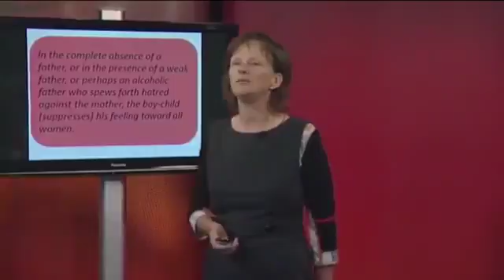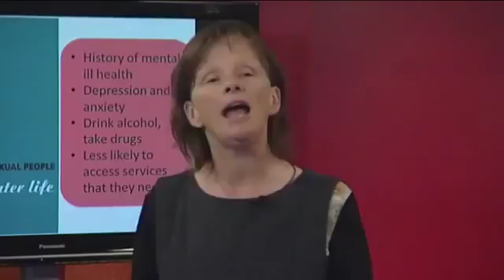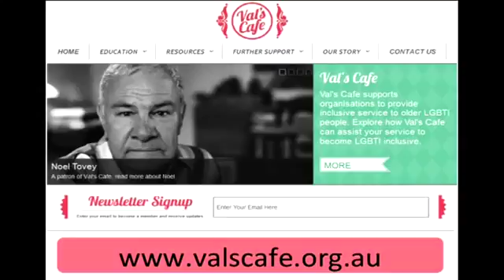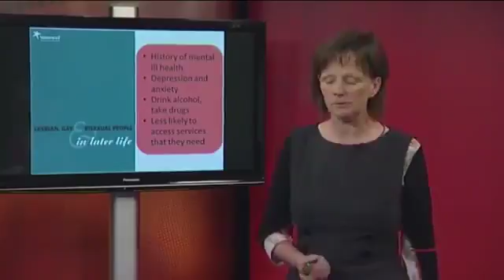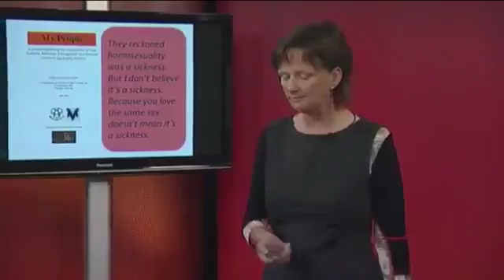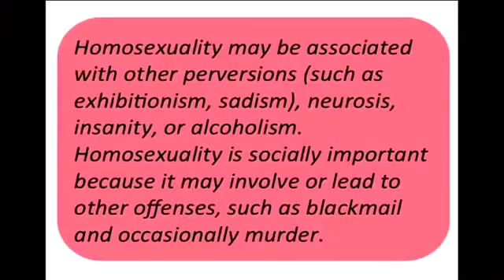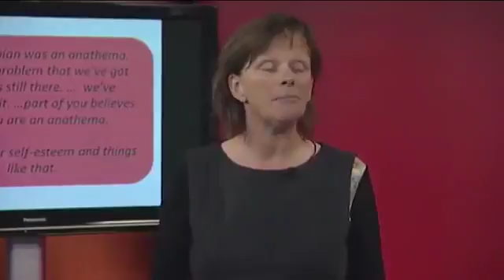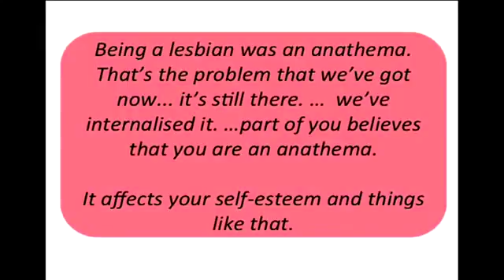Sexuality, diversity and ageing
Safe and inclusive services that recognise and value older LGBTI clients are needed.

Safe and inclusive services that recognise and value older LGBTI clients are needed. A portrait of cultural diversity in the aging population both current and .

A portrait of cultural diversity in the aging population both current and future,